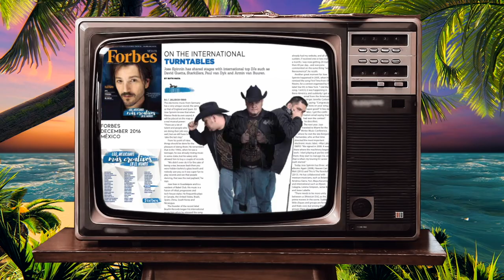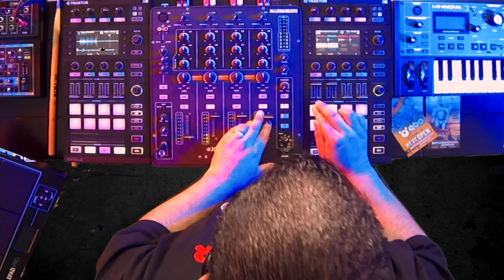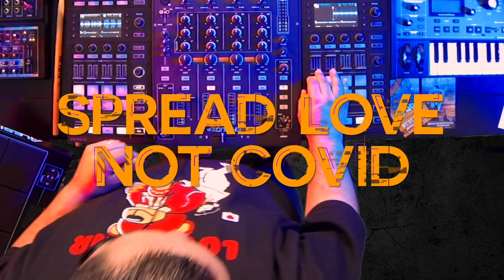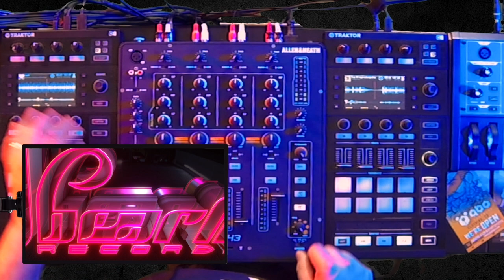Jose Spinnin Cortes Live 01-31-2021 l OnBear Fest (by BeefDip Bear Week)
Hola!  En Octubre de 2020 anunciamos la cancelación de BeefDip 2021 para evitar ser causantes de mas contagios de COVID-19. Por esa razón decidimos hacer un evento simbólico, en linea para que la fecha de BeefDip no pase desapercibida. Es así como nace la idea de ONBEAR FEST, el evento online de BeefDip Bear Week. Este fue mi set del pasado 30 de Enero para el festival, hecho con mucho cariño para ustedes. Que lo disfruten!

ON BEAR FEST 🐻🎵🎶
(Online Festival & Fundraiser by BeefDip Bear Week).

☀🌴🏠 We are bringing the BeefDip experience to the safety of your house!

DAY 1: DARK MATTER

Powered By:
Bearlin Records & QBO Bearwear 🐻